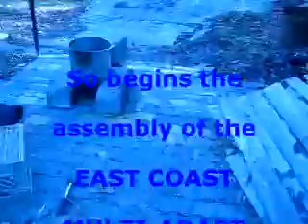Nova Scotia Style Clams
Clams Halloween weekend in Nova Scotia - Lake Echo.  With my good friend Hoss and his family.  Thanks again folks!  J